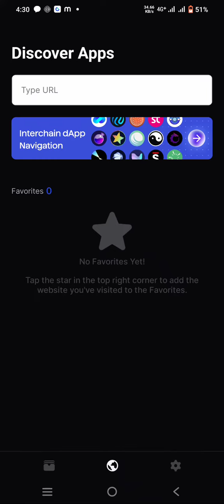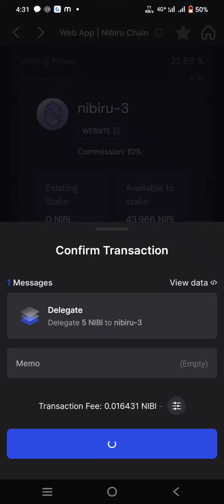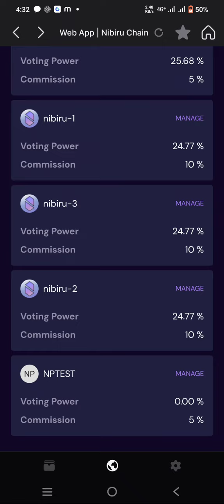Nibiru testnet Airdrop claim every 6 hours !! Price 10$ approximately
free airdrop
crypto box
big reward
big Airdrop new